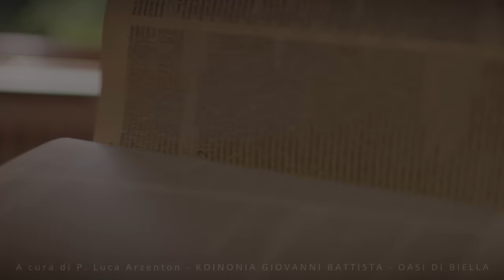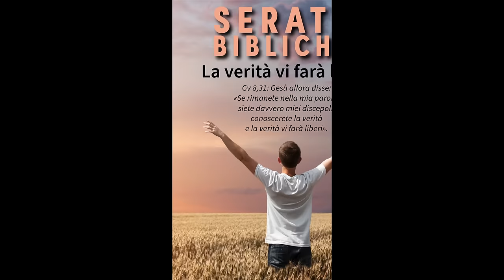Commento al Vangelo del giorno - IL REGNO DI DIO CONTINUA A CRESCERE IN TE! - Lc 13, 18-21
Il Vangelo di oggi, martedì 29 ottobre 2024, propone due brevi parabole con cui Gesù descrive il Regno di Dio, paragonandolo a un granello di senape e al lievito. La prima immagine presenta il Regno come qualcosa di minuscolo che, seminato, cresce e diventa un grande albero dove gli uccelli trovano riparo. La seconda, con il lievito, mostra come il Regno si diffonde in modo nascosto ma potente, trasformando tutto ciò che tocca.

Lo slogan “Il Regno di Dio continua a crescere in te!” esprime l’idea che il Regno, anche se inizia piccolo, ha il potere di crescere dentro di noi e trasformare la nostra vita. Dobbiamo invocare il dono dello Spirito Santo, che ci aiuta a perseverare nella pazienza mentre attendiamo e coltiviamo questa crescita.
🔴 SEGUICI SUI SOCIAL‼️
🔵 Official WEBSITE - Pagina Officiale di Koinonia Biella